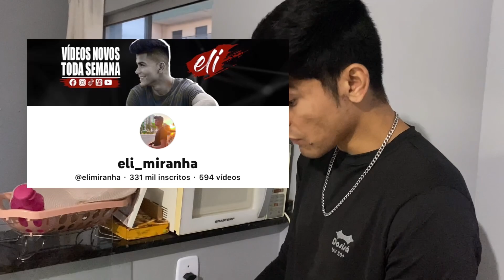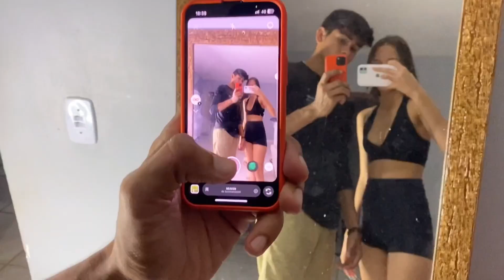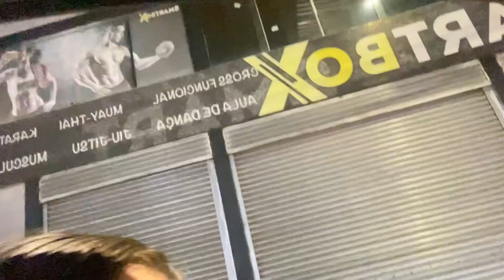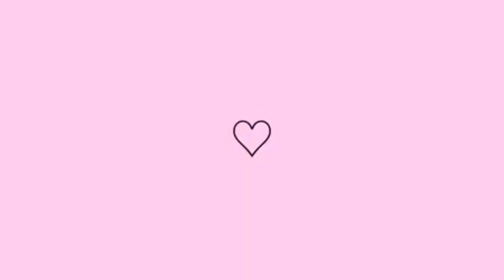Fui pra Academia e esqueci que tava fechada😂😂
OIOI genteee espero que tenhas gostado
essa semana vai ter mais vídeos💖